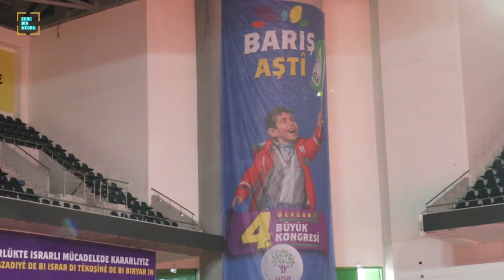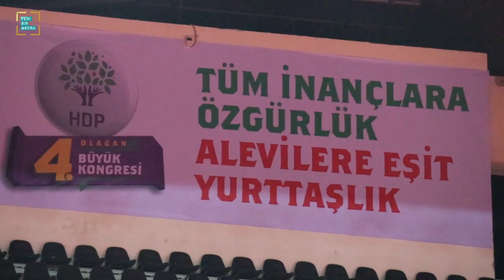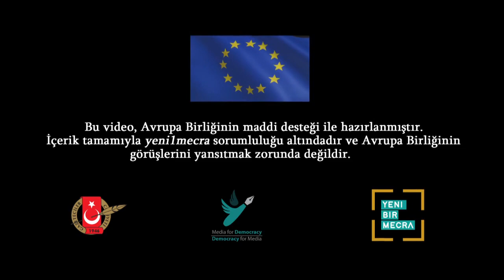HDP 4. Olağan Büyük Kongresi yarın Ankara Arena Spor Salonu’nda yapılacak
Milletvekilleri ve belediye başkanları dahil pek çok tutuklamayla boğuşan HDP, yarın Ankara Arena Spor Salonu’nda 4. Büyük Kongresi’ni topluyor. “Cesaretle ve umutla geleceğe yürüyoruz” temasıyla yapılacak kongrede Parti Meclisi’nin en az yüzde 25’inin değişmesi bekleniyor.

TBMM’de 3. parti konumunda olan HDP, 23 Şubat Pazar günü Ankara’da büyük kongresini topluyor. Mahallelerden ilçelere, illerden bölgelere kadar bugüne kadar bir dizi konferans düzenleyen HDP, son olarak Kadın Konferansı ve ardından Büyük Konferansını toplamıştı.
Bütün tartışma süreçlerini konferanslarda tüketen HDP, 4. Büyük Olağan Kongresi’ne Türkiye’nin her yerinden partililer katılacak.

Arena Spor Salonu’nda kongre hazırlıklarına ilişkin bilgi veren HDP Batman Milletvekili Mehmet Rüştü Tiryaki, 4 kıtada, 23 ülkeden çok sayıda konuğun da kongre için Ankara’ya geldiğini söyledi.
Yüzlerce aracın Ankara’ya gelmek için yola çıktığını ifade eden Tiryaki, en az 30 bir kişilik bir katılım beklediklerini bildirdi.

AKP ve MHP davet edilmedi

Tüm büyükelçilikleri ve partileri davet ettiklerini dile getiren Tiryaki, bir soru üzerine AKP ve MHP’yi “kendilerini yok saydığı ve bugüne kadar kendilerine nezaketli davranmadıkları” gerekçesiyle davet etmediklerini söyledi.

Ayrıntılar video haberimizde…